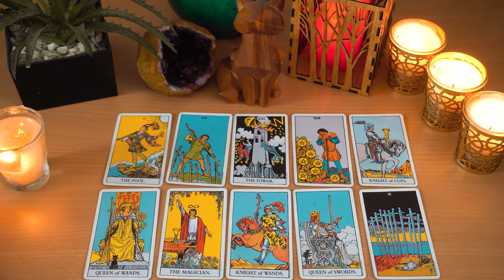GEMINI..💖 Gemini, This Kiss💋Is happening Soon...❤️👀❤️